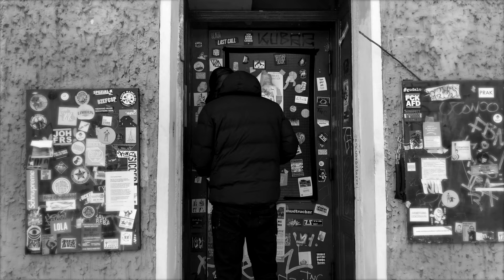Vizediktator - Gerd & Mia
song & video by Vizediktator
Benjamin Heps / Findan Cote / Franz Ebeling

song recorded, mixed and mastered by Thies Neu / Tonbrauerei Berlin

choir x Carolin Wackerhagen, Laura Daede

Der Geist trinkt aus der Flasche
Mama hat es gut gemeint
Als sie gesagt hat, es stimmt
Dass Gerd bald wiederkommt und dann
Nicht lange bleiben wird

Und darum singe ich ein Lied
Für alle die, die wir verloren haben
Ich sing ein Lied für Gerd
Denn sein Platz am Tresen ist leer

Es kommt schon vor
Dass ich manchmal daran denke
Was wäre eigentlich wenn
Wäre es nicht Gerd, oder Mia
Oder Jens, oder Inge
Sondern ich es bin

Also singen wir ein Lied
Ich sing ein Lied für Mia
Denn ihr Platz am Tresen ist leer